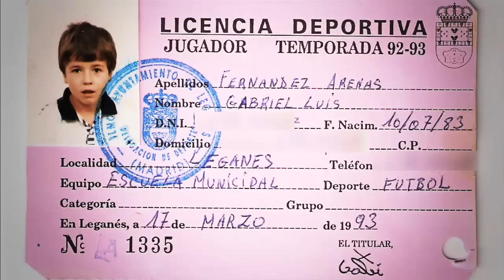ATM FLASHBACK. Gabi, de canterano a capitán / Gabi, from academy to captain of Atletico Madrid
Gabi recuerda algunos momentos claves de su trayectoria profesional y personal en una nueva edición de ATM FLASHBACK.  /  Gabi recalls some key moments in his career and personal life in a new edition of ATM FLASHBACK.

Club Atlético de Madrid es uno de los principales clubes de fútbol del Mundo. Puedes encontrar toda la información sobre la institución / Club Atlético de Madrid is one of the leading football clubs in the world. You can find information about the club